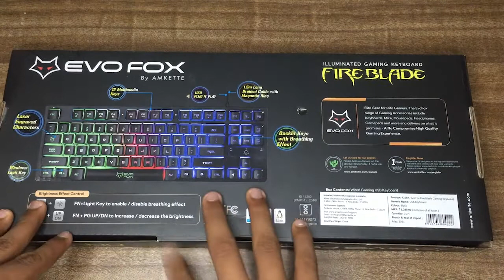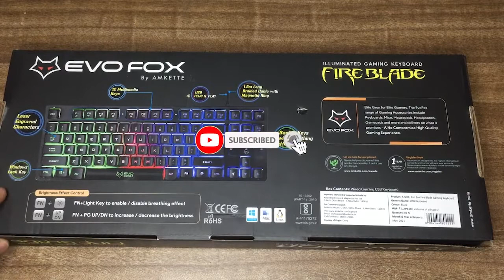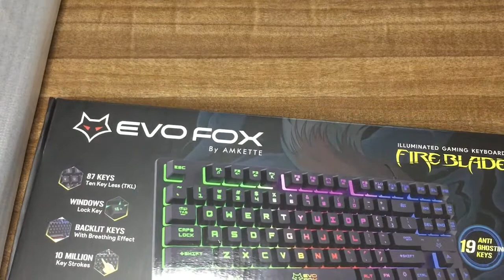unboxing of gaming keyboard EvoFox Gaming EvoFox Fireblade Keyboard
EvoFox Fireblade Gaming Wired Keyboard  : EvoFox Fireblade Gaming Wired Keyboard

laptop NAME  : HP PAVILION
GPU : NVIDIA GTX 1050 4 GB
CPU : INTEL I5 9TH GEN
RAM :  8 GB

ABOUT  ME  :
  Name Taksh patel
  form  gujarat